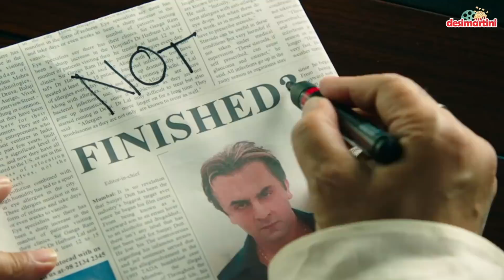Why Rajkumar Hirani’s Movies Work? | Sanju | PK | 3 Idiots | Munna Bhai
Rajkumar Hirani is the most successful and critically acclaimed director of Bollywood. The man has never given a single flop in his entire career. But what is the secret to his success? And why do his movies always manage to impress the audience? Today we are breaking the code behind the success of Rajkumar Hirani’s films this new video.

राजकुमार हिरानी बॉलीवुड के सबसे सफल और बेहतरीन डायरेक्टर हैं. राजू ने अपने अभी तक के करियर में एक भी फ्लॉप फिल्म नहीं दी है. लेकिन आखिर उनकी सफलता का राज़ क्या है और कैसे उनकी फ़िल्में हमेशा जनता को खुश करने और अपनी ओर लुभाने में कामयाब होती हैं? आज अपनी नयी विडियो में हम इसी राज़ से उठा रहे हैं पर्दा.